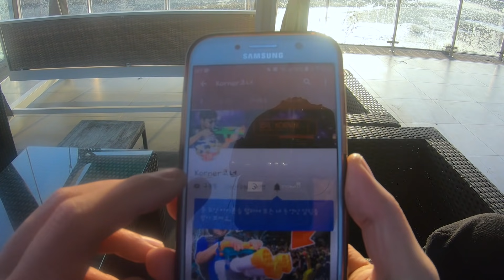너프전쟁 : 테러리스트 기습작전 (1인칭모드) // 코너 Korner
이번 영상은 (너프전쟁 : 테러리스트 소탕&기습작전 1인칭모드) 편입니다.

Nerf War : Mansion Attack (First Person shooter 1)

- About Korner Channel -

Welcome to the most entertaining and friendly toy comedy channel you will ever see on YouTube. Korner Channel is always making Nerf Gun videos, such as Nerf Wars, Nerf First Person Shooters and tons of exciting toy episodes mainly focusing on Nerf wars which will showcase funny story. We also come out every month within our mini movie episodes.  Throughout the channel, you will see tons of Nerf Unboxing and Youtube challenge videos like the Prank. They have also reviewed tons of toys like Toy gun, LEGO.  We will show videos like LEGO. it will consist of LEGO Star Wars, LEGO Marvel Superheroes and LEGO minecraft etc.

코너 채널은 재미있는 장난감 영상과 상황극 등을 제공 하는 채널입니다.재미있게 봐주세요 :)